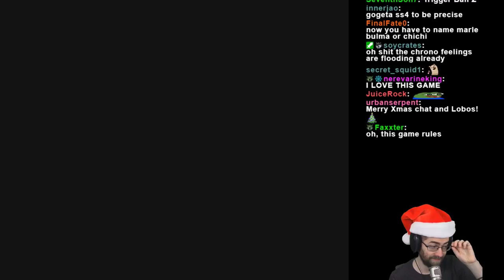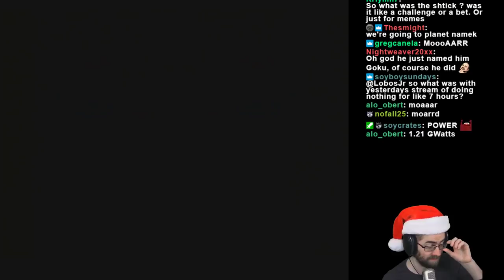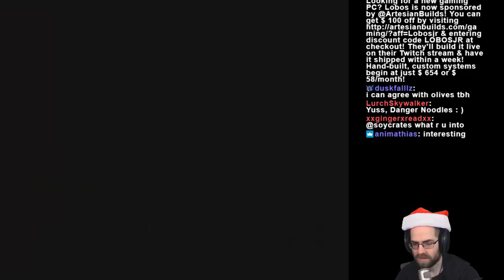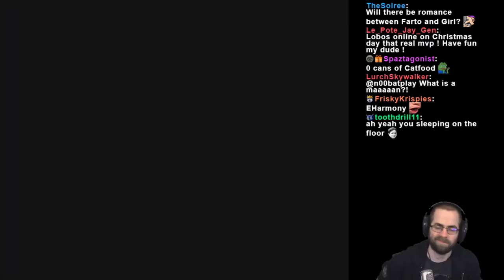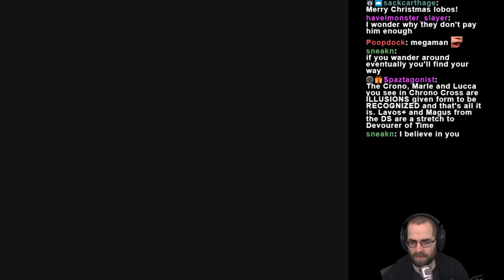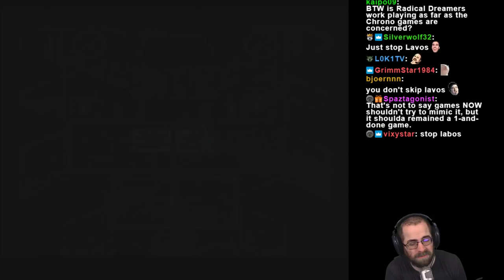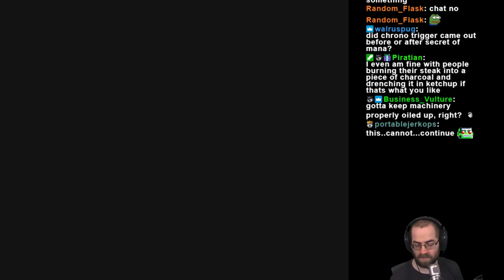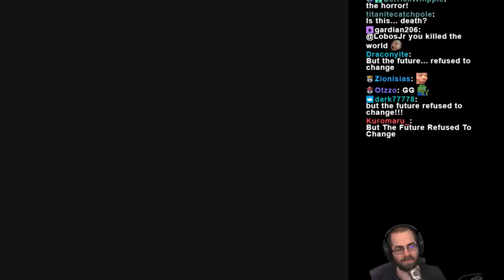Chrono Trigger Playthrough (Pt. 1)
NOT a first playthrough! But it _has_ been a while since I went all the way through this one, so I'm very much looking forward to it! Hope you enjoy!